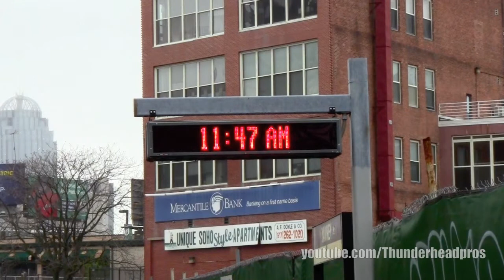[HD] Amtrak's Lake Shore Limited No. 449 past Fenway Park- Yawkey Station, Boston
Amtrak's Lake Shore Limited rolls past Fenway Park in Boston with some nice horn action.